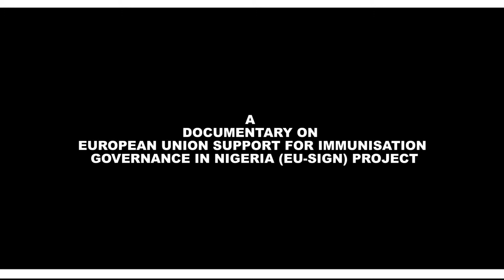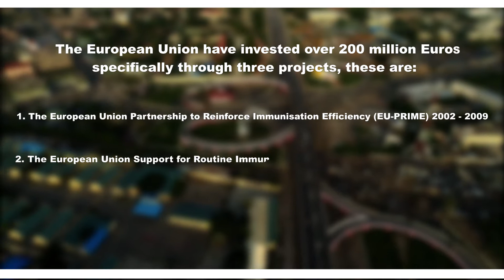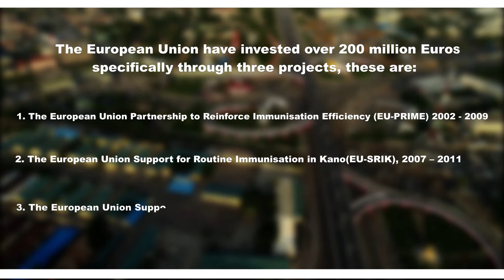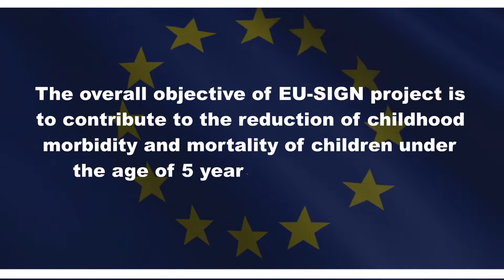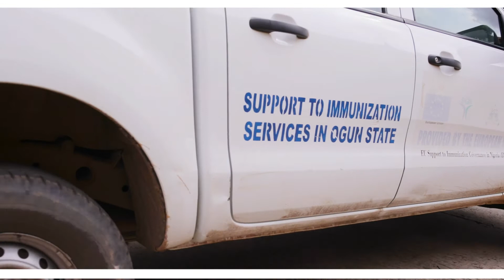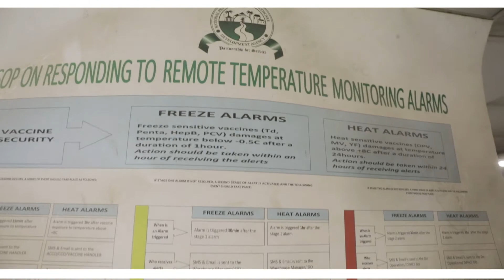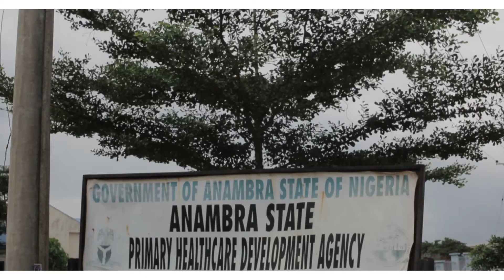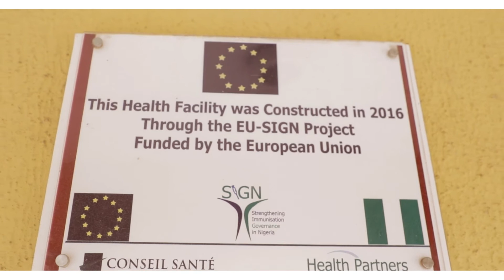EU SING END PROJECT DOCUMENTARY SSERIES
With a population of over 185 million people in Nigeria, the multiple indicator cluster survey, the report shows that 4.3 million of the 7 million children born in Nigeria every year fail to get fully vaccinated before their first birthday.

To support the Nigerian Government and WHO effort in eradicating infectious diseases, in 2002 The European Union Partnership to Reinforce Immunization Efficiency program was implemented in 23 states and the Support Routine Immunization in Kano State, of Nigeria.

And in 2016, the EU Support Immunization Governance in Nigeria was launched, as a follow-up of the EU PRIME and SRIK programs, with the aim to support Nigeria reduce the burden of vaccines preventable diseases enhance local capacity, and strengthen the health systems